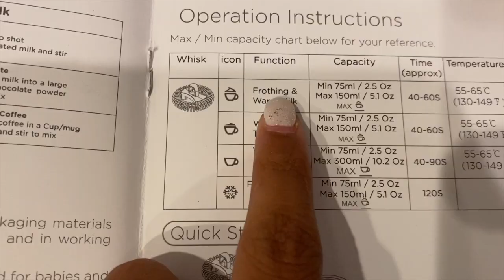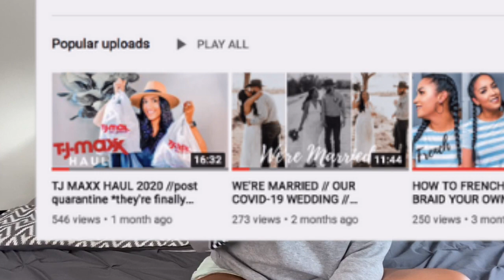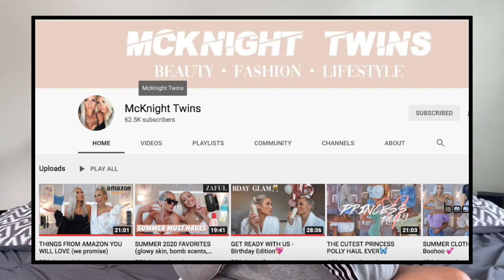Random Amazon favorites 2022 // my favorite must have Amazon purchases | Amazon haul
In this video, I share Random Amazon favorites 2022 // my favorite must have Amazon purchases | Amazon haul

Hello lovelies! 😘 I'm excited to finally be doing another huge random AMAZON HAUL for you all. My last Amazon haul was a hit so I knew it wasn't just me that is also addicted to Amazon. I have so many Amazon products I share in this haul from hair products, kitchen supplies, coffee equipment, clothing, shoes, fitness equipment, wedding stuff, and home decor. I have been wanting to do an updated amazon haul for a while now but I wanted to make sure everything in it was something I feel like everyone can enjoy. I have been using these Amazon products for months now and I love each and everyone of them. I will be repurchasing some of these because they are just that good. I love sharing my Amazon purchases with you because I feel like if I love these products that much, then so will you and I don't want you to miss out on any of these amazing random Amazon finds. Also, if you have any products that you found off of Amazon that you can't live without or think I would enjoy, let me know and i'll probably have to look into purchasing it! 😊

               I N S T A G R A M: @shanellerenee4

                 P I N T E R E S T : Shanelle Sharp

PRODUCTS MENTIONED IN VIDEO
*Milk frother
*Seasoning containers
*Cabinet containers
*container labels on Etsy
*Hat rack
*Thank you cards
*Sun hat
*Dudes shoes
*Black bodysuit
*Hair finishing stick
*Spiral hair ties
*Padded lifting straps
*Resistance bands
*Barbell pad
*Dumbbell rack
*Giant pet tennis ball

studio lights
ring light/tripod (similar to mine)